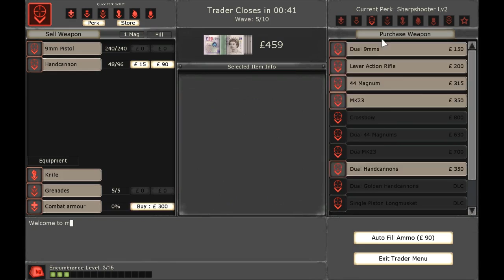ChaosNova co-op: Regular late-night Killing Floor (2)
Featuring Knux_V1